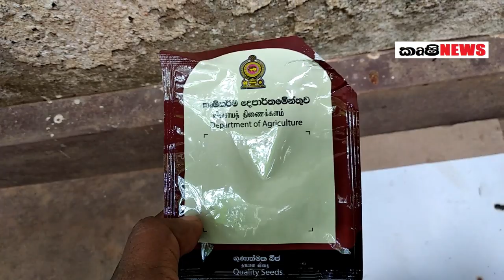Long bean cultivation in Sri Lanka How to grow Bushita beans at Home in Pots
Long bean cultivation in Sri Lanka - Video explains how to grow Bushita beans at Home garden using Pots. ගෙවත්තේ මෑ වගාව. Long bean is a famous vegetable crop highly cultivated in Dry, Wet, and intermediate zones of Sri Lanka. We can cultivate Long bean in Plastic pots in the home garden. This techniques especially suitable for urban areas. Bushita bean is a good  Long bean variety released by the Department of Agriculture in Sri Lanka. Today I am going to discuss how to cultivate Long bean simply in your home garden.